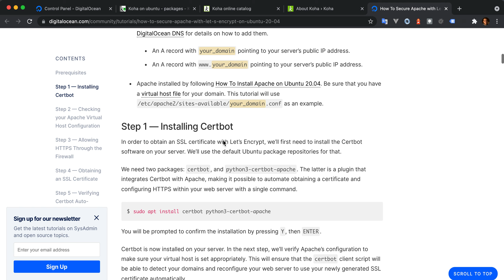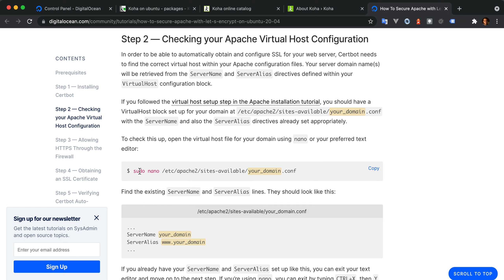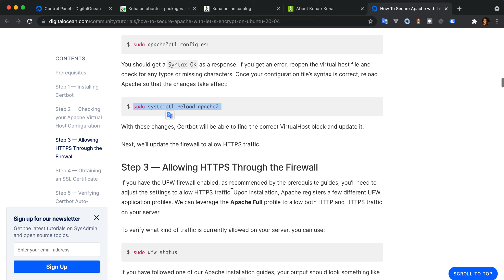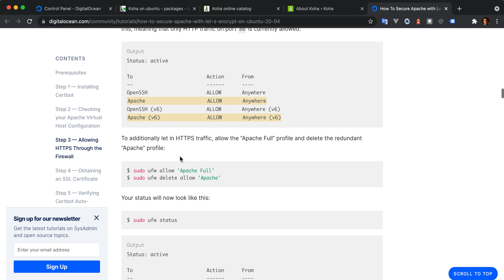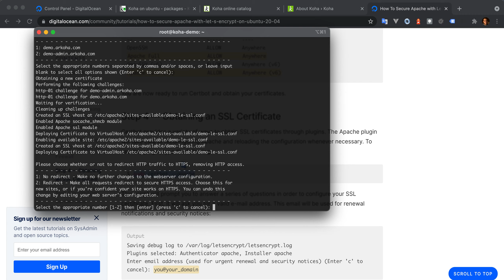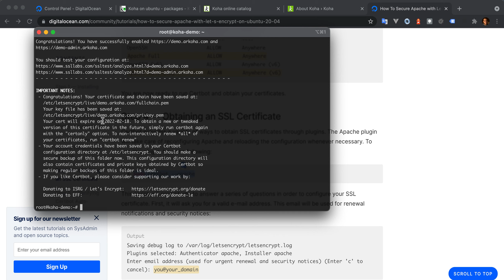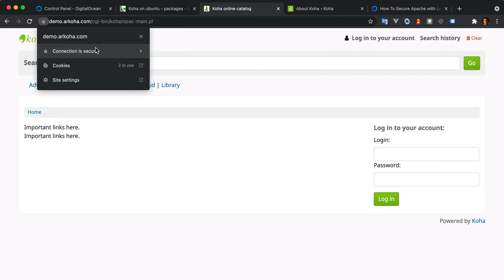تامين الاتصال بنظام كوها من خلال letsencrypt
في هذا الفيديو سنشرح عملية تأمين الاتصال بنظام المكتبة كوها من خلال letsencrypt